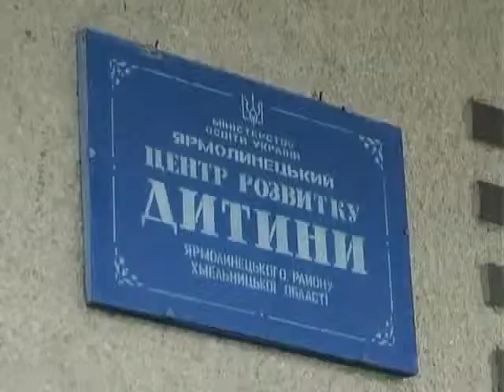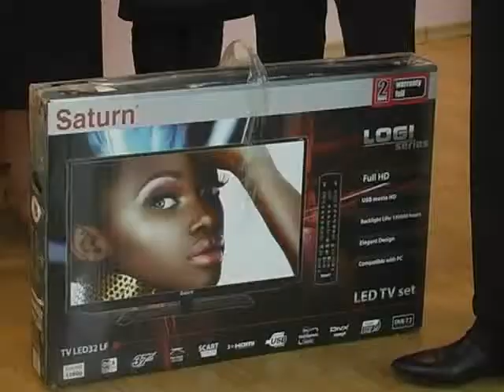ХОДТРК "Поділля-центр" Проблеми опалення